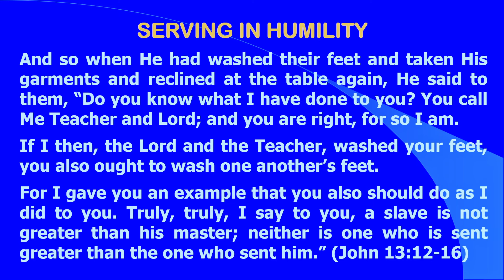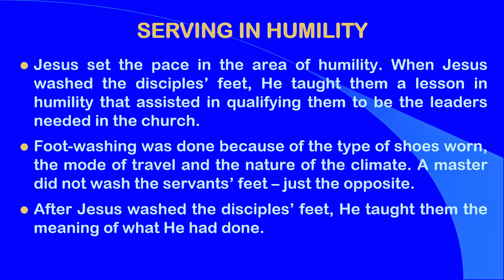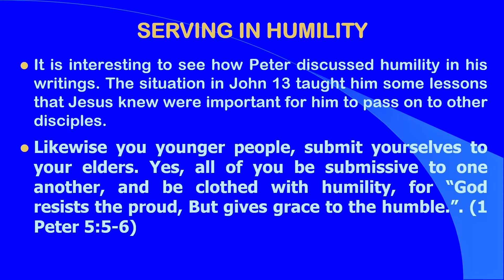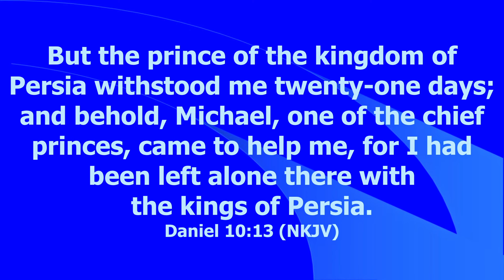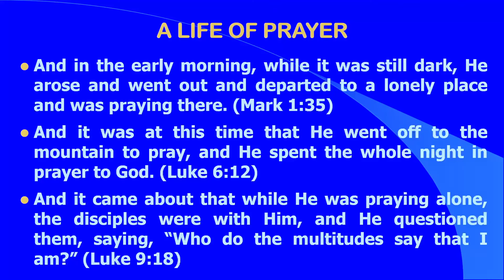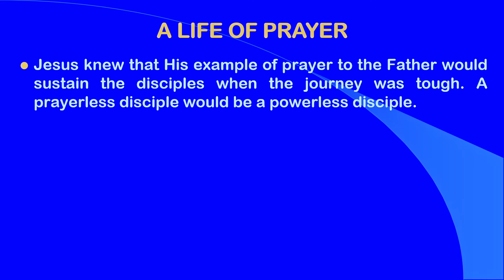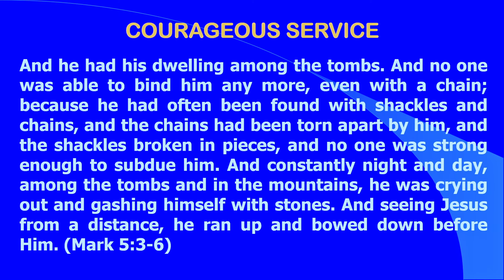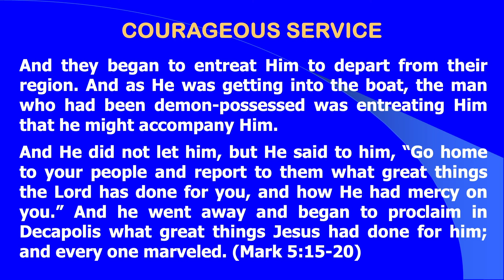Following in His Footsteps, Keeping His Pace Part 3